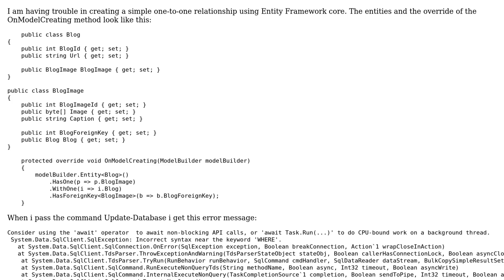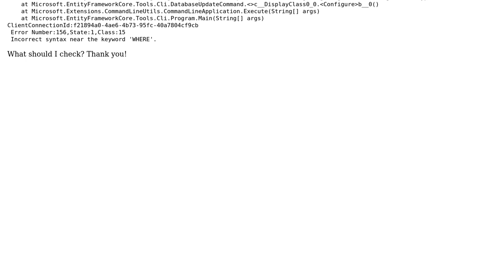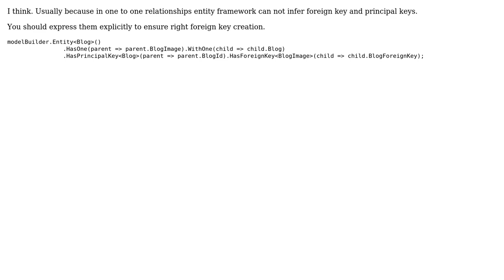Entify Framwork Core one to one relationship (2 Solutions!!)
Entify Framwork Core one to one relationship

With thanks & praise to God, and with thanks to the many people who have made this project possible! | Content (except music & images) licensed under CC BY-SA | Music | Images & others | With thanks to user Marius Istudor user farid bekran and the Stack Exchange Network Trademarks are property of their respective owners. You are responsible for your own actions.